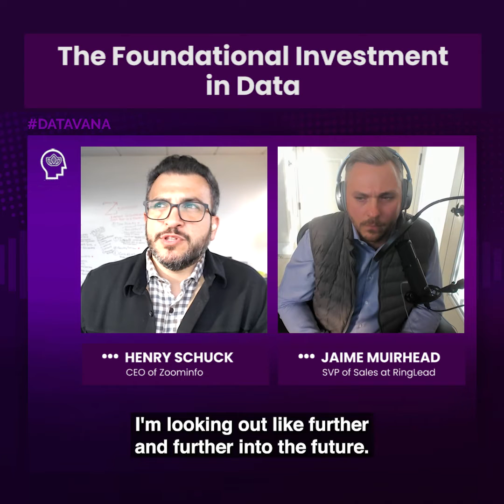The Foundational Investment in Data | Henry Schuck (ZoomInfo)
In episode 13 of Ringlead’s Datavana Podcast, Jaime Muirhead interviews a man who really shook—or should we say Schuck—up the data world when he started DiscoverOrg back in 2007. Twelve years later, DiscoverOrg would become a go-to-market data resource we all know and love: Zoominfo.

That’s right folks, this week’s guest is none other than Henry Schuck, CEO & Co-Founder of Zoominfo. In addition to recounting his start in the data world, Henry discusses the impactfulness of (high-quality) data, the trajectory of Zoominfo, and why he’s so excited to get the Covid-19 vaccine.